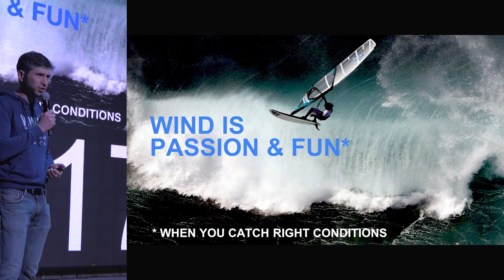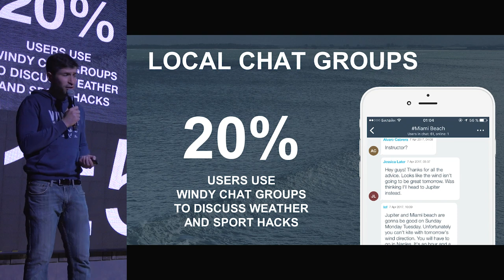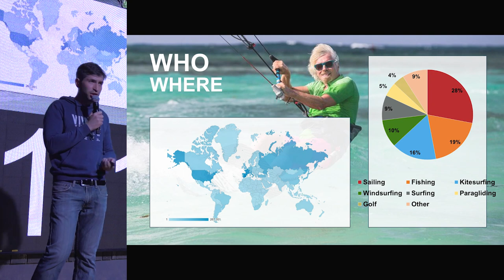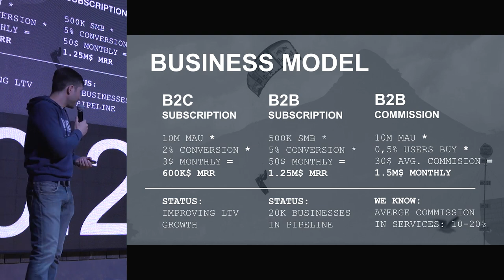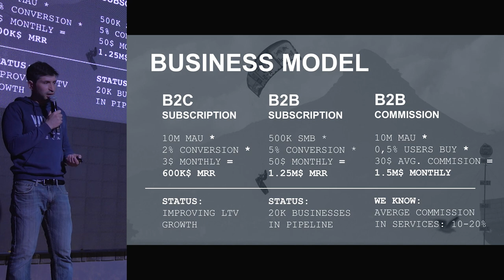ПОПОВ, ВЫБРАЛ БИЗНЕС ПО ПРОДАЖЕ ВЕТРА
Спикер- Аксельрод Михаил, с проектом WINDY
Когда инновации сталкиваются с бюрократией, это приводит к попытке регулирования завтрашних трендов вчерашними инструментами. Людям трудно принимать изменения не только из-за неизвестности, но и потому, что они заставляют менять привычное мышление, поведение и устройство жизни. Человеку, десятилетиями читавшему философию права, простой стиль изложения информации о сложных технологиях неизбежно будет казаться набором фантазий блогеров из интернета. Человек – раб привычек, и это свойство делает людей предсказуемыми, одновременно давая почву для понимания, что нуждается в изменениях. Какие способы показали способность безболезненно внедрять инновации в традиционное устройство общества? Что эффективнее склоняет к инновациям людей с традиционным мышлением – детальное разъяснение преимуществ или решительная замена старых инструментов на новые? Как превратить противников изменений в союзников? Об этом и многом другом- на StartUp Show!

3 мая на StartUp Show, супер-гость вечера Анатолий Попов- Cтарший вице-президент, руководитель блока «Корпоративный бизнес» Сбербанка России.